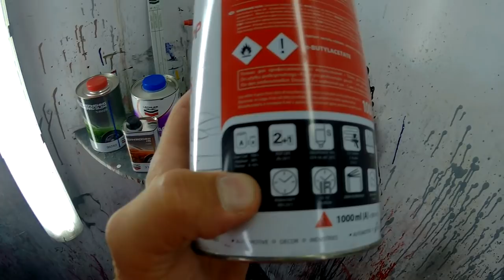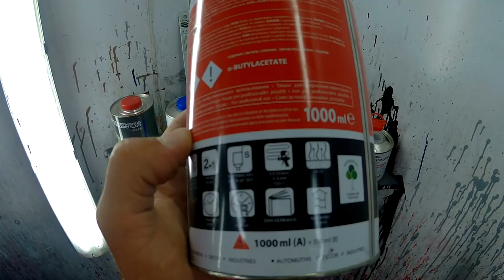Бюджетные лаки от небюджетных производителей.